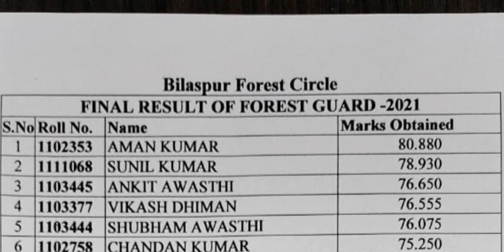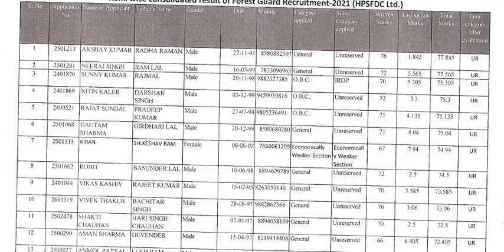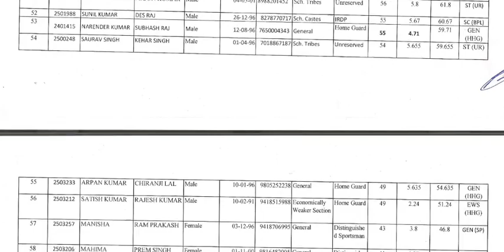Himachal Pradesh Forest Guard All Circles Districts Final Result Declared | HP FOREST GUARD BHARTI